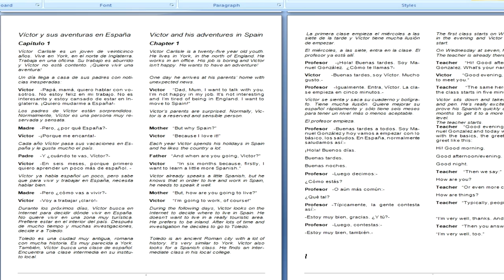Victor's Adventures in Spain A Parallel Text Book LightSpeed Spanish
we are pleased to present our latest creation: Victor's Adventures in Spain. Available all over the world now, it's a Parallel Text book, it's an Audio book, it's a Work book and so much more! We are sure it will help you to take your Spanish foward at LightSpeed!